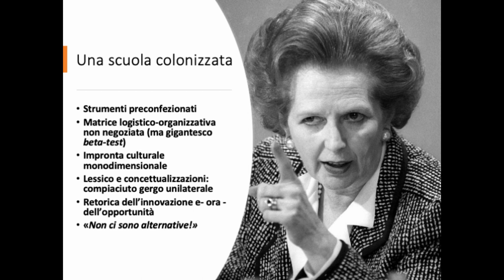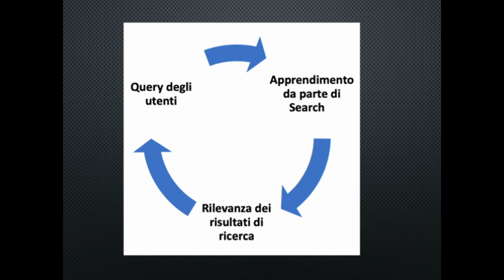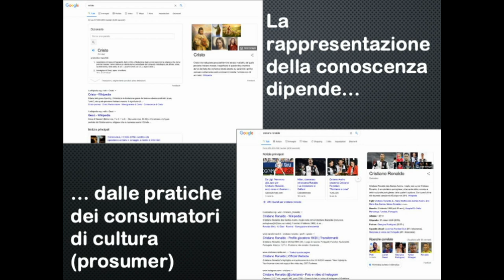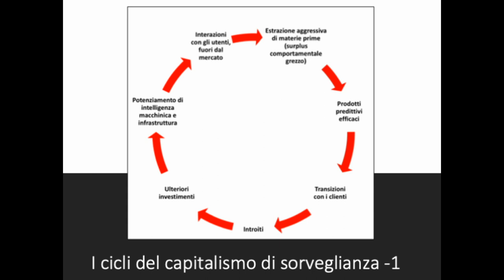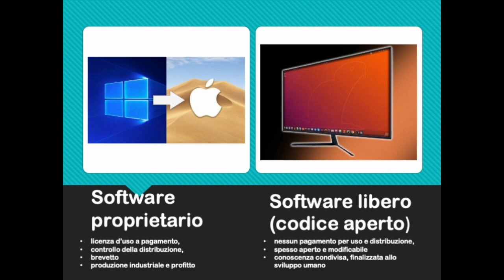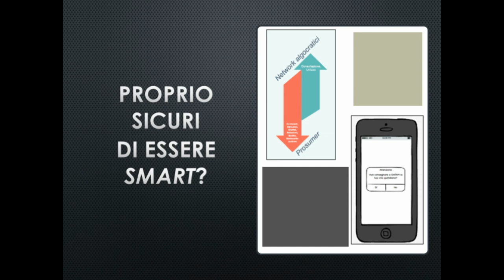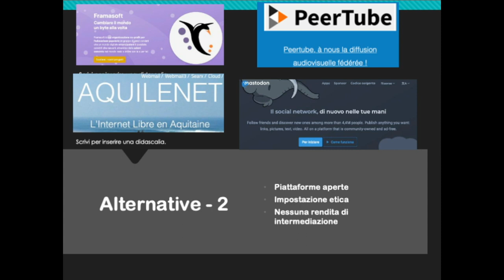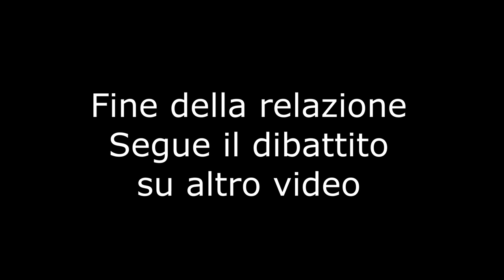M Guastavigna, "DAD e conoscenza so rvegliata", 20.4.20, Intervento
“DAD  e conoscenza  sorvegliata”, conferenza  di  Marco Guastavigna , 20 aprile 2020, per Cidi torino, nell’ambito del progetto “Theachers  Ahead”, coord. Antonio Saraceno  – Intervento